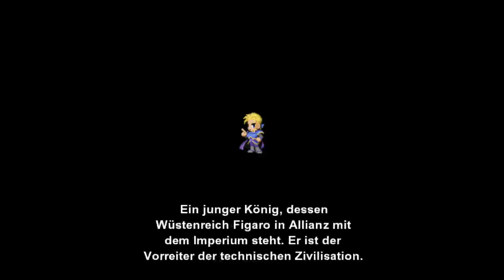LP Final Fantasy VI 03: Edgar & Kefka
Terra & Lock kommen in Burg Figaro an und lernen den König Edgar kennen. Die Ruhepause währt aber nur kurz, denn der irre Kefka ist bereits auf der Suche nach Terra...